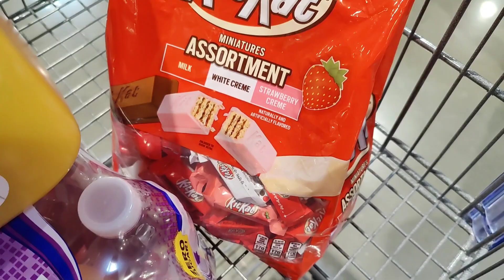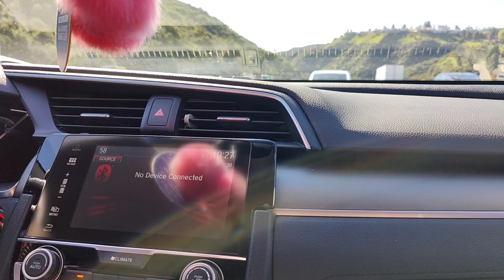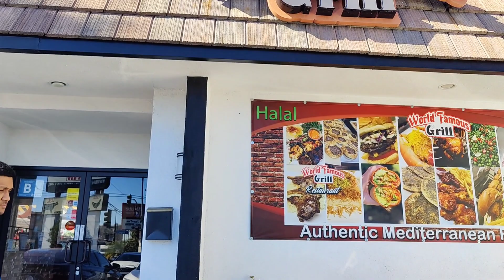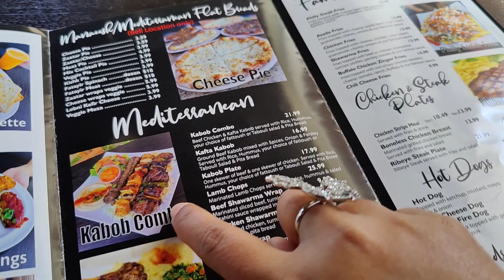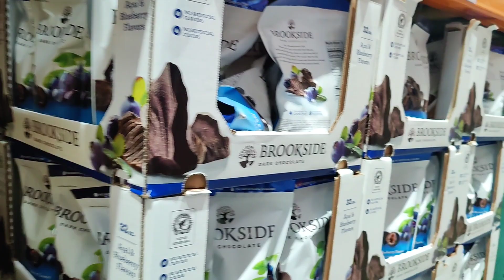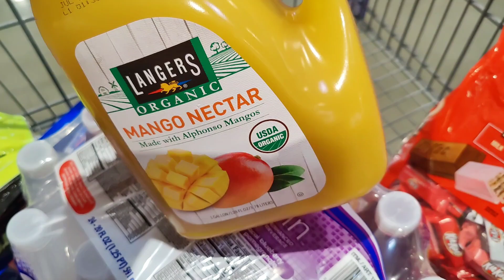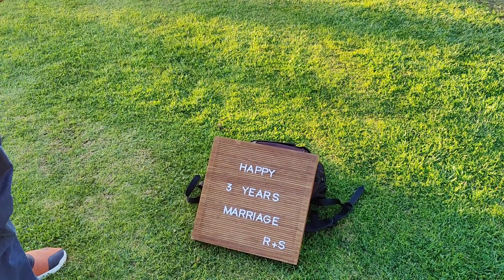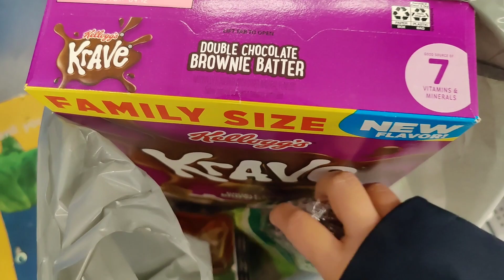এইবার Cake Delivery দিতে গিয়ে Photoshoot o করে আসলাম Long Beach থেকে 😜।